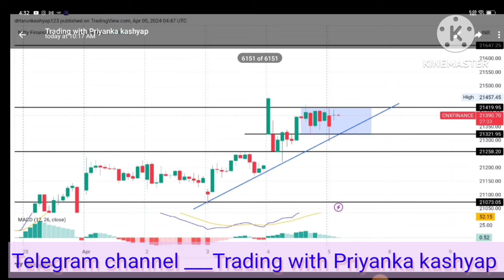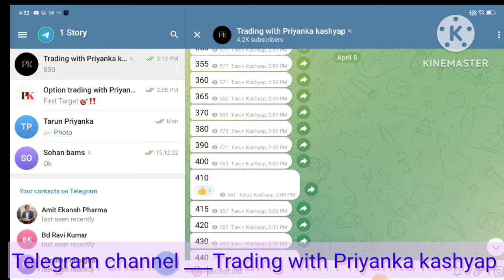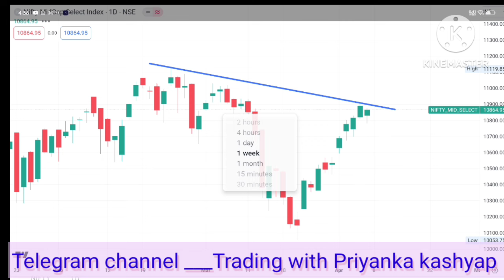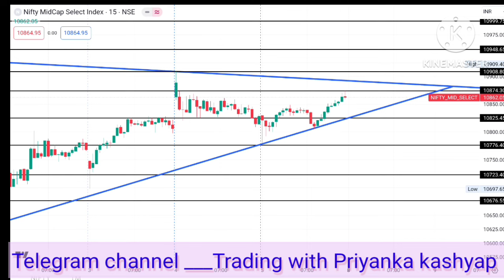midcap prediction for monday midcap analysis midcap for expiry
midcap for monday
midcap prediction for tomorrow
midcap analysis for monday
midcap nifty for monday